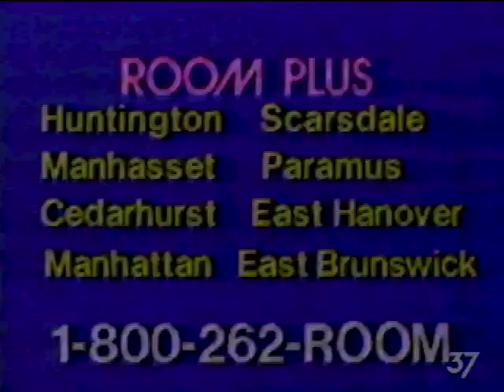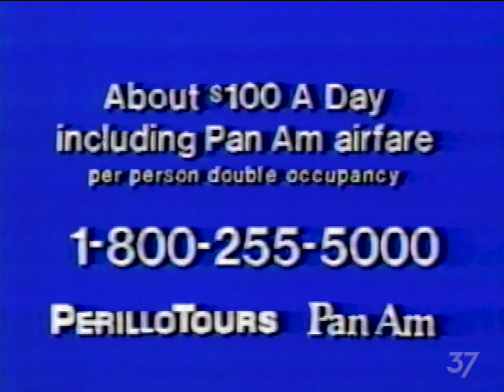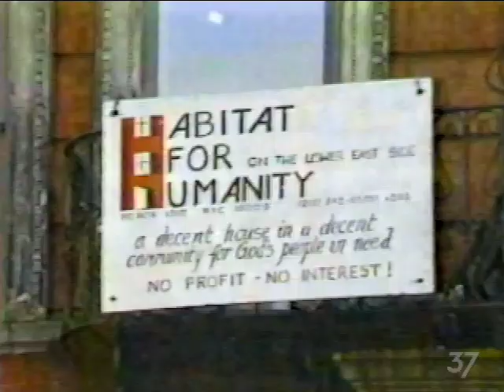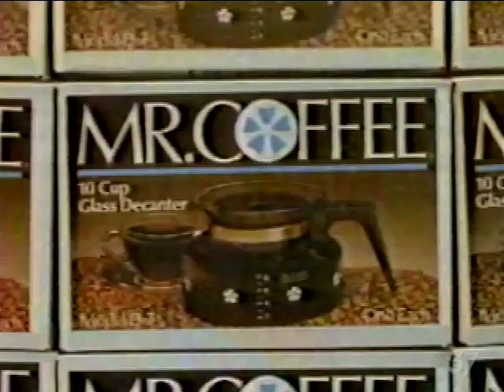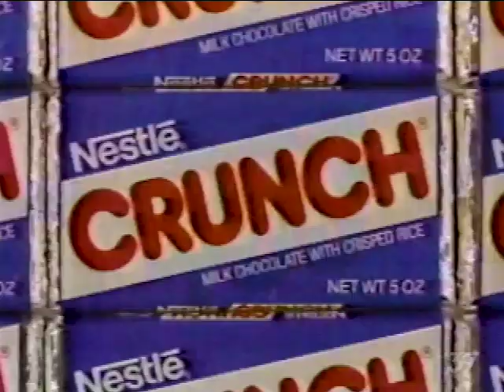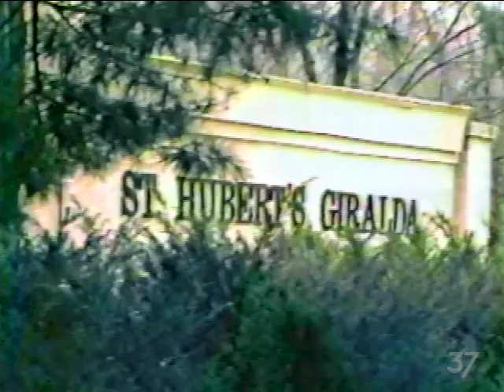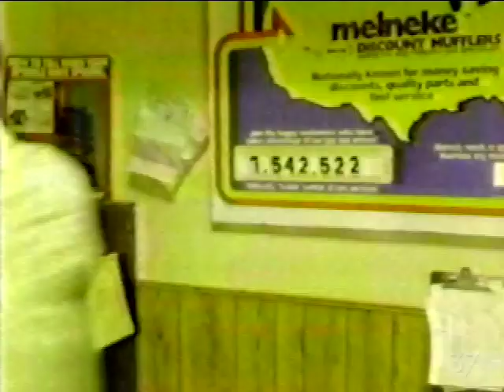February 22, 1986 Commercial Breaks – WNEW (Ind., New York)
Commercial breaks taken from an episode of "The Merv Griffin Show" on independent station WNEW (now Fox O&O WNYW) in New York.

WNEW was in its final days of its Metromedia ownership; two weeks later, on March 7, News Corp—through its recently-purchased Fox subsidiary—closed on its purchase of the company. The formerly co-owned radio stations retained the WNEW call letters, so the station became WNYW under FCC regulations in place at the time. Seven months later, the Fox network aired its first program, and channel 5 served as its East Coast flagship.

Date recorded: Saturday, February 22, 1986

00:00 - Newman & Okun legal offices
00:29 - Precious Sons on Broadway
01:00 - WNEW "Pre [-Grammy] Awards Special" promo
01:30 - Room Plus Furniture
02:00 - The 10 O'Clock News Update (Steve Powers anchor; Metromedia News theme)
02:24 - La Cage aux Folles on Broadway
02:54 - Singin' in the Rain on Broadway
03:24 - Perillo Tours
03:54 - Trident sugarless gum
04:24 - WNEW "Searching for Solutions" featurette
05:24 - Dove
05:54 - Advil
06:24 - Brigadoon on Broadway
06:53 - National Fire Protection Association "Learn Not to Burn" PSA (featuring Dick Van Dyke)
07:24 - Rockbottom
08:23 - The Golden Land on Broadway
08:53 - WNEW "The 10 O'Clock News" Special Report promo
09:24 - WNEW "Salute to Black History Month: Sojourner Truth" featurette
09:33 - WOR Radio 710AM (at the time, still owned by RKO)
10:03 - Champion Mortgage
10:33 - I'm Not Rappaport on Broadway
11:03 - WNEW "Next: Taxi" promo
11:08 - WNEW "Big Apple Minute: St. Hubert's Giralda" featurette
12:08 - Meineke Discount Mufflers